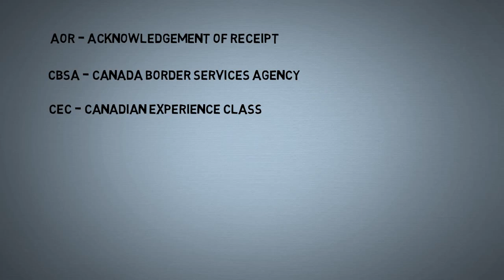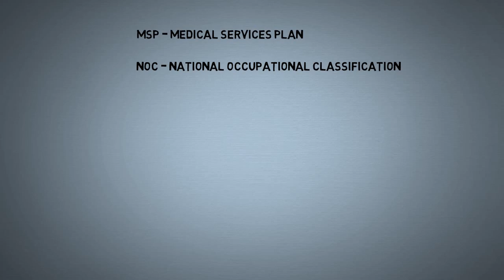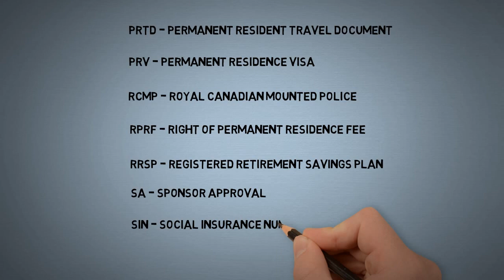What is IRCC? What is CIC? Canadian Immigration Acronyms.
Canadian Immigrations Acronyms. 2020 Canadian Immigration Pathways - Simplified. How to go to Canada? Where to start Canadian Immigration Journey? A guide on how to write Canadian Resume. How to work in Canada? How to find job in Canada? What is Canadian Resume format? Help find a job in Canada. Canadian jobs available. Learnings in Canada. Tips in applying to Canada. Life in Canada. Jobs in Canada. Work in Canada. Filipinos in Canada. Immigrants in Canada. Canadian Education. Students in Canada. International Students in Canada. In-demand jobs in Canada. Why choose Canada. Pathways to Canada. Permanent Resident in Canada. Citizen of Canada. Pinoy Professionals in Canada. Expat in Canada. Buhay Canada. Pinoy in Canada. Pinoy in Vancouver. Pinoy in Alberta. Pinoy in Toronto. Canada Immigration.